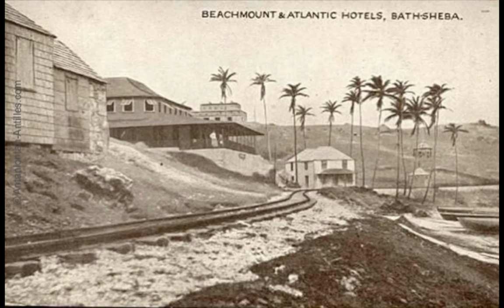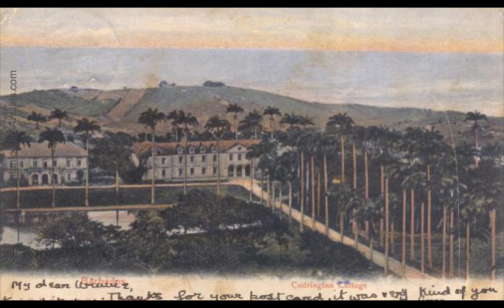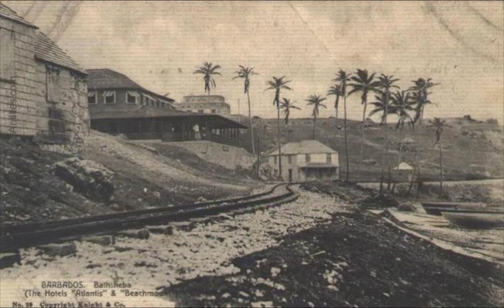The Mighty Gabby - Independence (Audio)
Happy Independence Barbados!